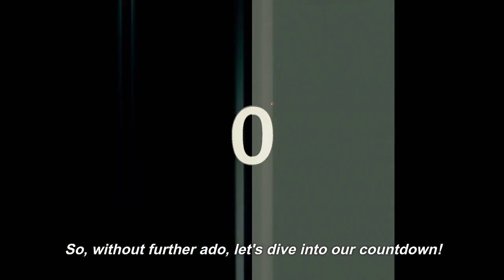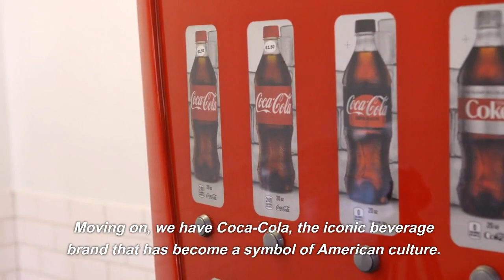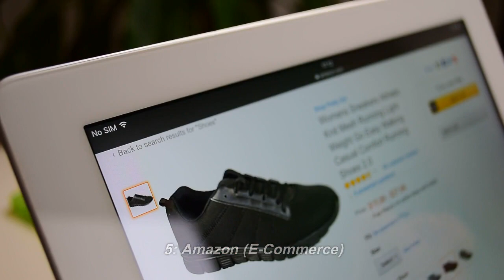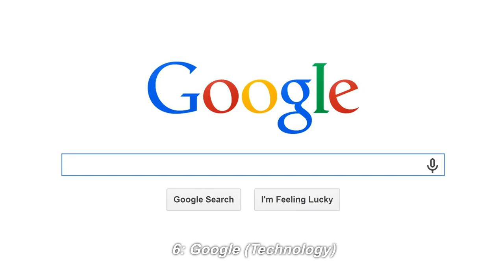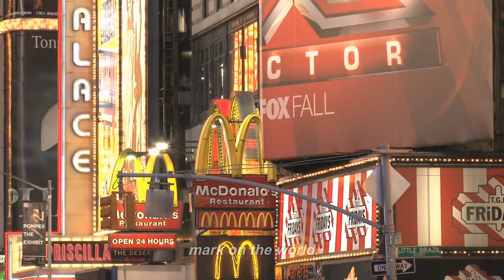top10 American Brands | top USA brands | Americas famous brands | America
on the video above you can see the top 10 list for 2023
top10 American Brands | top USA brands | Americas famous Brands
Join us as we delve into the realms of technology, beverages, automotive, sportswear, and more, exploring the brands that have become synonymous with excellence and innovation. From Apple's groundbreaking devices to Coca-Cola's timeless refreshments, these American brands have shaped our culture and reshaped entire industries. Get ready for an exciting countdown filled with fascinating facts, surprising anecdotes, and a nostalgic journey through American entrepreneurship. Which of these iconic brands has had the biggest influence on your life? Join us as we celebrate the ingenuity and legacy of the top 10 American brands that have transformed industries!